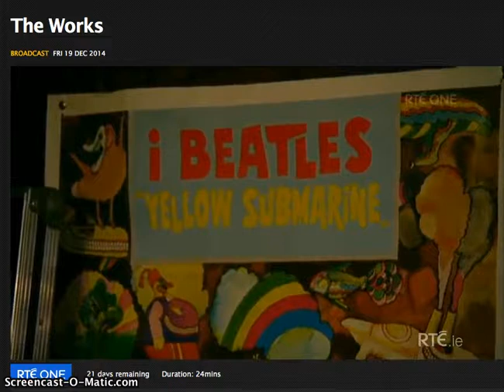The Works 19.12.14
"The Works" art programme on RTE showcases arts and culture in Ireland . This short clip includes "My Sleeping Protector" by Siobhan Hyde.